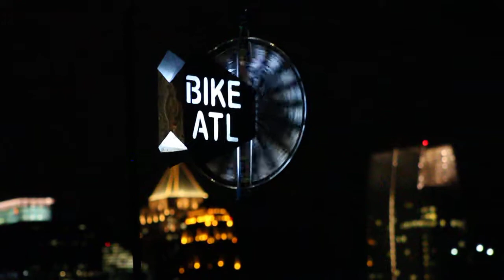Bike ATL! - bicycle art at night in Midtown Altanta.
This bicycle-themed kinetic sculpture by Dr. Alex Rodriguez is a permanent fixture along the Atlanta BeltLine, a popular cycle-commuter corridor in midtown Atlanta. Powered by the wind, this bicycle wheel lights up on this windy night in front of the midtown Atlanta skyline.